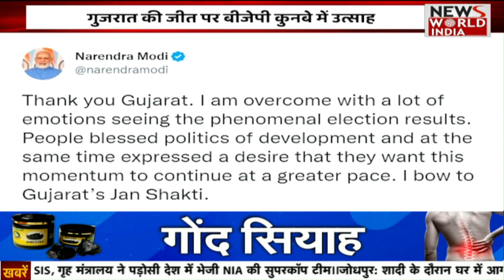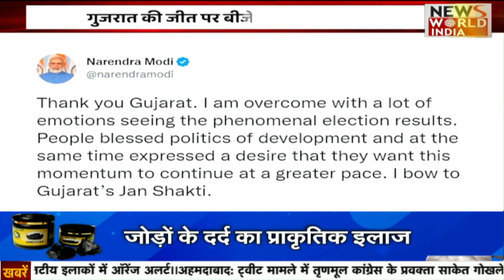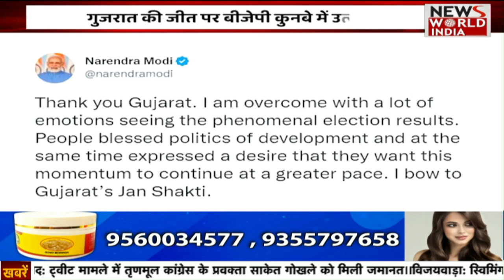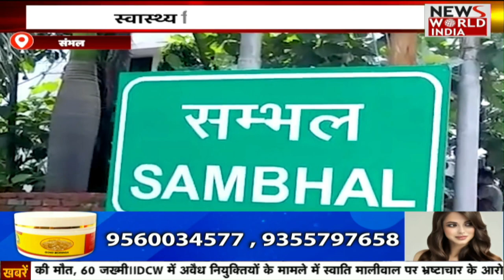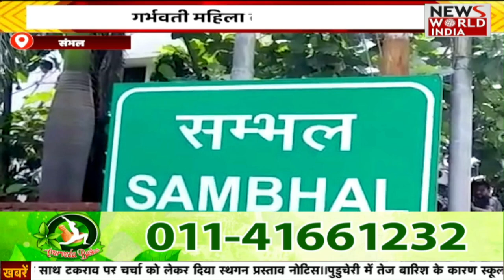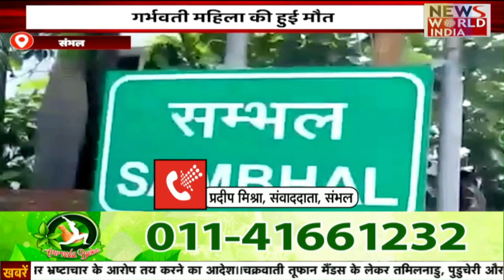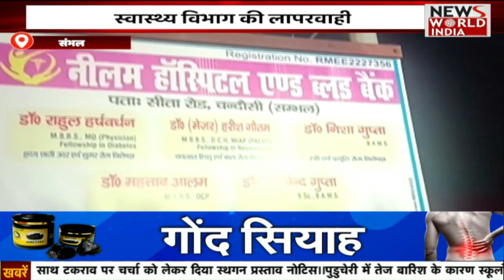पीएम मोदी ने लोगों का किया धन्वाद | NEWS WORLD INDIA